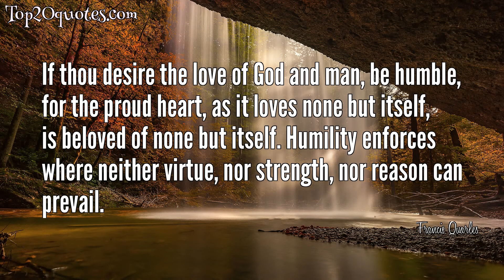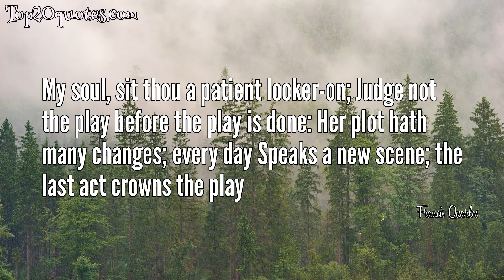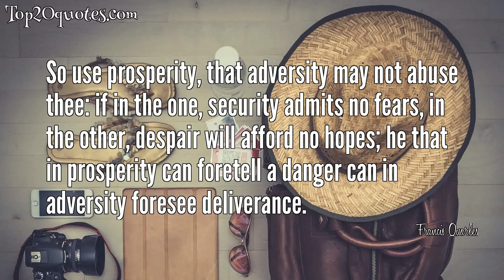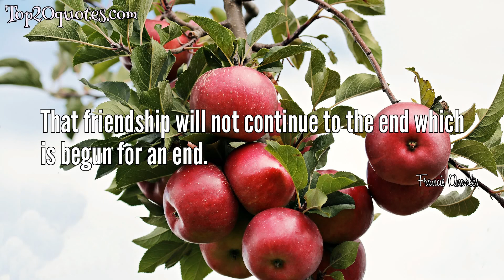💦 Top 20 Quotes of Francis Quarles - Poet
Top 20 Quotes of Francis Quarles:
 ★ The average person's ear weighs what you are, not what you were.
 ★ Pleasures bring effeminacy, and effeminacy foreruns ruin; such conquests, without blood or sweat, sufficiently do revenge themselves upon their intemperate conquerors.
 ★ Beware of him that is slow to anger; for when it is long coming, it is the stronger when it comes, and the longer kept. Abused patience turns to fury.
 ★ The heart is a small thing, but desireth great matters. It is not sufficient for a kite's dinner, yet the whole world is not sufficient for it.
 ★ God is alpha and omega in the great world: endeavor to make him so in the little world; make him thy evening epilogue and thy morning prologue; practice to make him thy last thought at night when thou sleepest, and thy first thought in the morning when thou awakest; so shall thy fancy be sanctified in the night, and thy understanding rectified in the day; so shall thy rest be peaceful, thy labors prosperous, thy life pious, and thy death glorious.
 ★ If thou desire the love of God and man, be humble, for the proud heart, as it loves none but itself, is beloved of none but itself. Humility enforces where neither virtue, nor strength, nor reason can prevail.
 ★ Physicians, of all men, are most happy; whatever good success soever they have, the world proclaimeth; and what faults they commit, the earth covereth.
 ★ My soul, sit thou a patient looker-on; Judge not the play before the play is done: Her plot hath many changes; every day Speaks a new scene; the last act crowns the play
 ★ The road to perseverance lies by doubt.
 ★ The height of all philosophy is to know thyself; and the end of this knowledge is to know God.
 ★ If thou desire to be held wise, be so wise as to hold thy tongue.
 ★ Scandal breeds hatred; hatred begets division; division makes faction, and faction brings ruin.
 ★ I wish thee as much pleasure in the reading, as I had in the writing.
 ★ He that gives all, though but little, gives much; because God looks not to the quantity of the gift, but to the quality of the givers.
 ★ Flatter not thyself in thy faith in God if thou hast not charity for thy neighbor.
 ★ If thou wouldst preserve a sound body, use fasting and walking; if a healthful soul, fasting and praying. Walking exercises the body; praying exercises the soul; fasting cleanses both.
 ★ Wouldst thou multiply thy riches? diminish them wisely; or wouldst thou make thy estate entire? divide it charitably. Seeds that are scattered increase; but, hoarded up, they perish.
 ★ So use prosperity, that adversity may not abuse thee: if in the one, security admits no fears, in the other, despair will afford no hopes; he that in prosperity can foretell a danger can in adversity foresee deliverance.
 ★ Be neither too early in the fashion, nor too long out of it, nor too precisely in it; what custom hath civilized is become decent, till then ridiculous; where the eye is the jury thy apparel is the evidence.
 ★ That friendship will not continue to the end which is begun for an end.
🖎 Author: Francis Quarles
♛ Career: Poet
📅 Life: May 8, 1592 - September 8, 1644